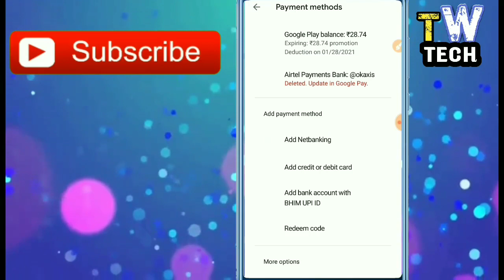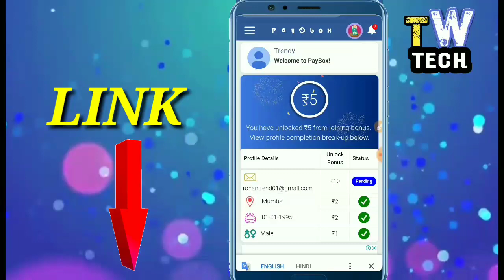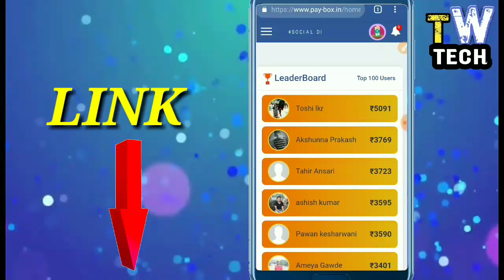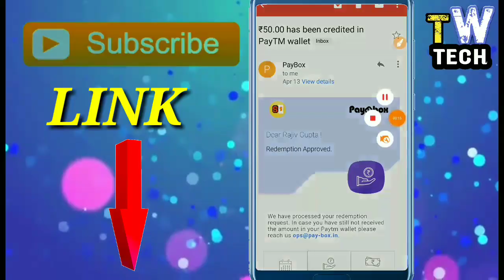🔥 FREE 🔥 GOOGLE PLAY REDEEM CODES || Earn unlimited free Google Play gift card || free fire diamon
Another new trick to get unlimited Google Play redeem code for play store by a very simple task so please watch till end.

QUERIES SOLVED ;
1) how to get free diamond for free fire
2) free elite pass for free fire
3) free Google play redeem code tricks
4) best earning app and website